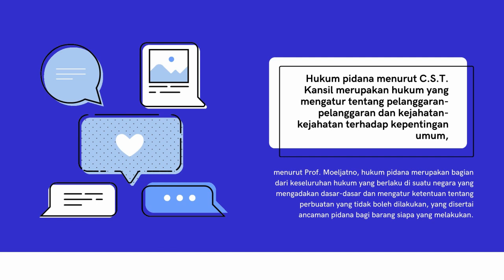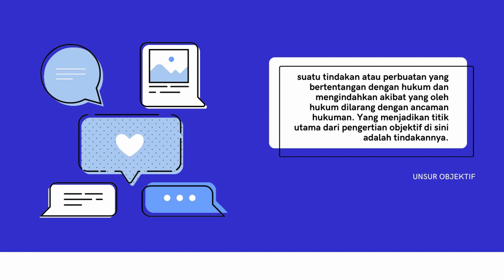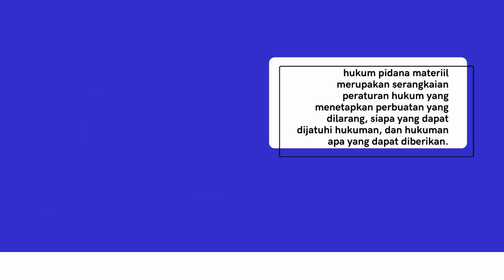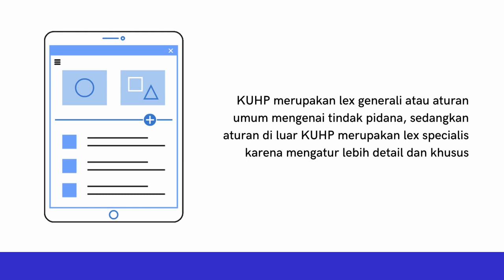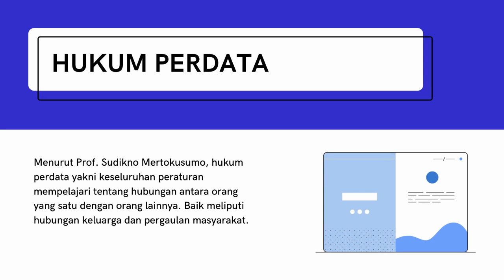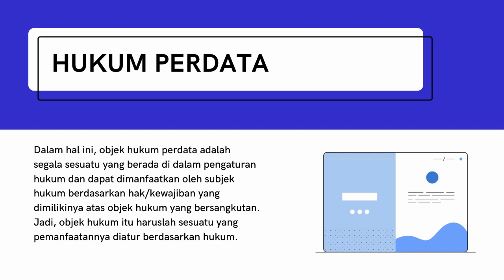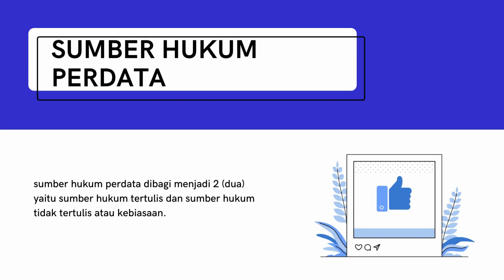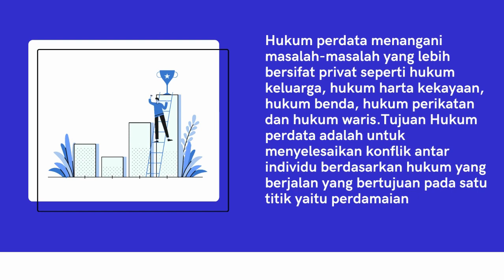PERBEDAAN HUKUM PIDANA DAN PERDATA BAGI PEMULA PodcastHukum Eps. 89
Video animasi berikut akan menjelaskan secara detail dan sederhana mengenai perbedaan hukum pidana dan perdata bagi para pemula yang ingin mengetahui mengenai dasar hukum ini. Silakan disimak

perbedaan hukum pidana dan perdata ditinjau dari proses hukumnya
perbedaan hukum acara pidana perdata dan tata usaha negara
apa perbedaan hukum pidana dan hukum perdata berikan masing-masing satu contoh
jelaskan perbedaan antara hukum pidana dan perdata serta contohnya
perbedaan hukum pidana hukum perdata dan hukum tata negara
perbedaan hukum pidana dengan perdata ditinjau dari proses hukumnya
penjelasan perbedaan hukum pidana dan hukum perdata
perbedaan hukum perdata internasional dan hukum pidana internasional
jelaskan perbedaan hukum perdata pidana
perbedaan jurusan hukum pidana dan perdata
jelaskan perbedaan hukum pidana dan perdata ditinjau dari proses hukumnya
5 perbedaan hukum pidana dan perdata
apa saja perbedaan antara hukum pidana dan perdata
apa perbedaan hukum pidana dan perdata ditinjau dari proses hukum
3 perbedaan hukum pidana dan perdata
3 perbedaan antara hukum pidana dan perdata
uraikan 4 perbedaan antara hukum pidana dan hukum perdata
5 perbedaan antara hukum pidana dan perdata
hukum pidana perdata dagang dan sebagainya merupakan contoh hukum material mengapa demikian